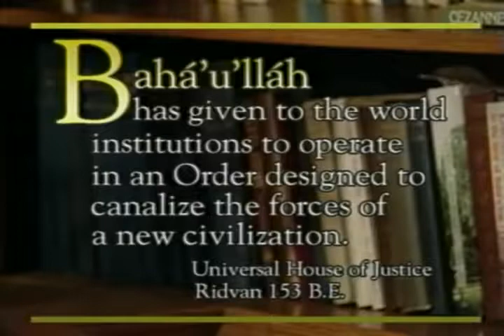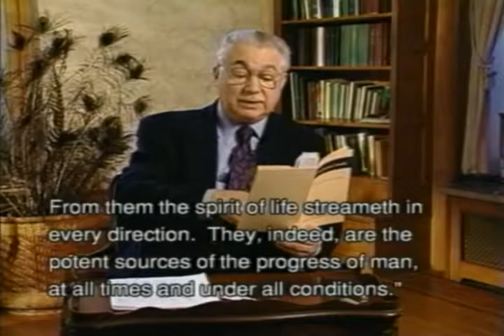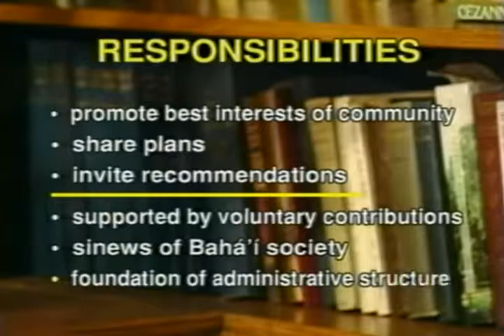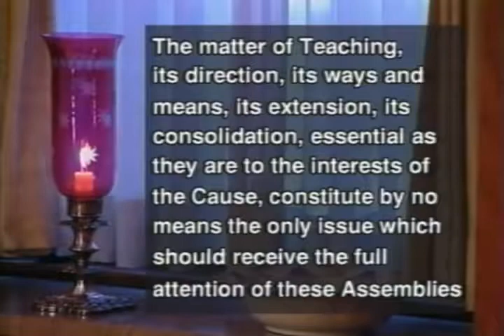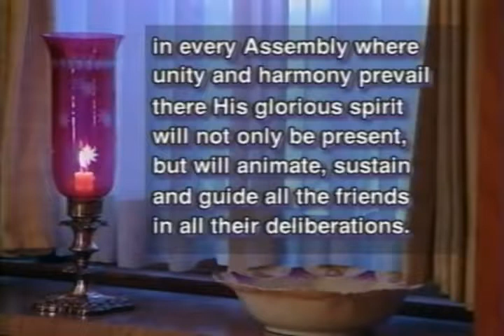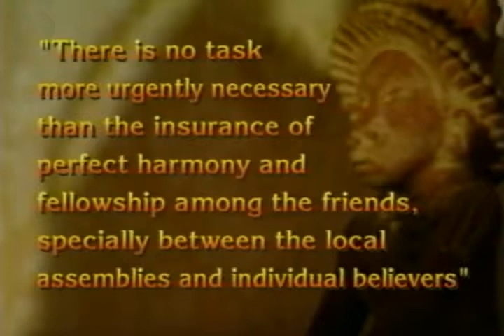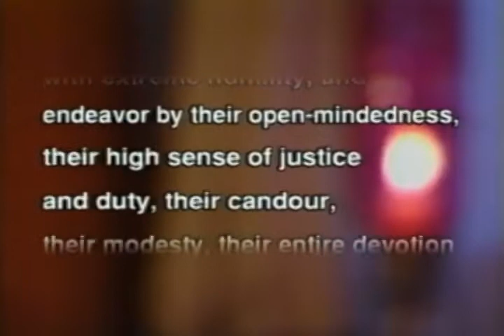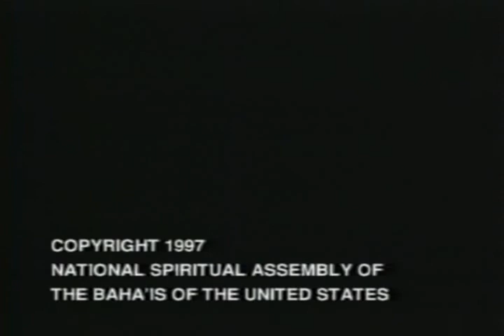The Local Spiritual Assembly مقام محافل روحانی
صحبتهای جناب فیروز کاظم زاده در مورد اهمیت و مقام محافل روحانی